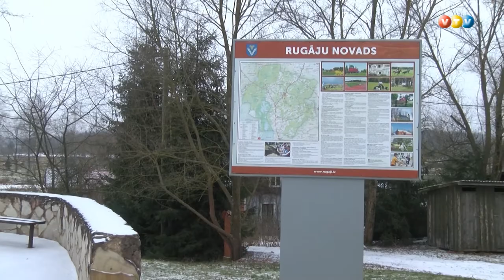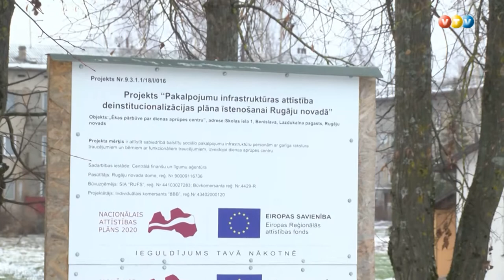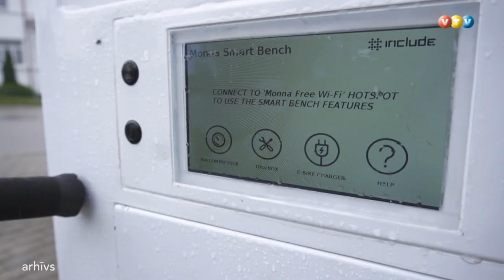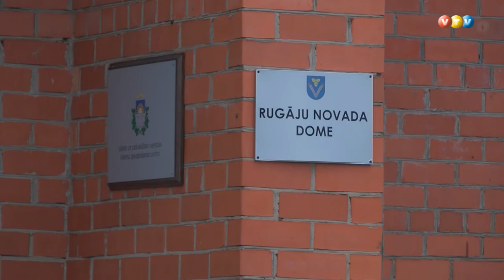Rugājos aizvadīts saimnieciski veiksmīgs gads